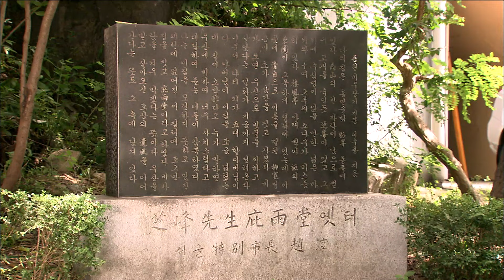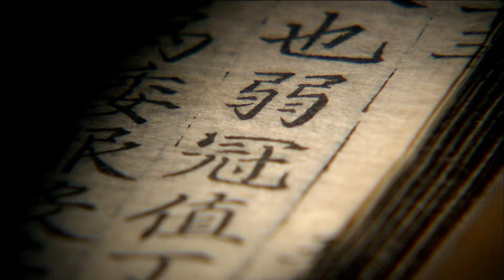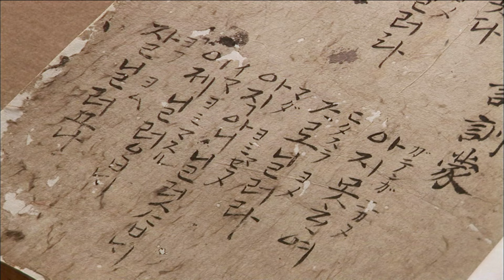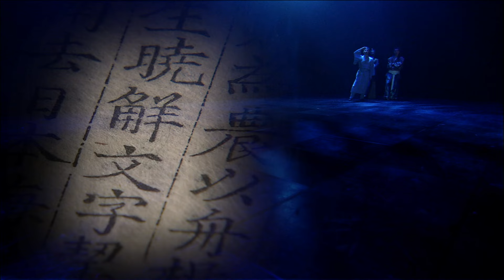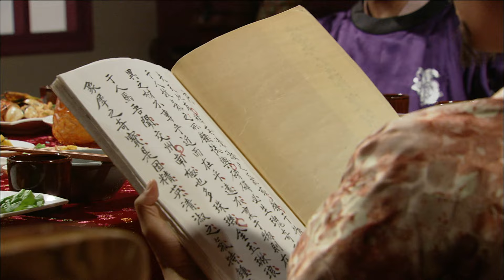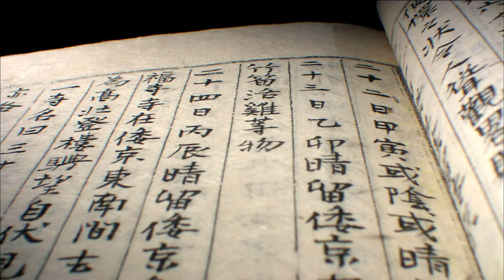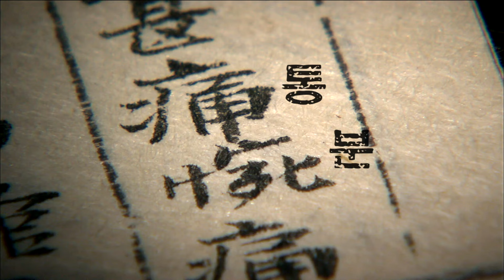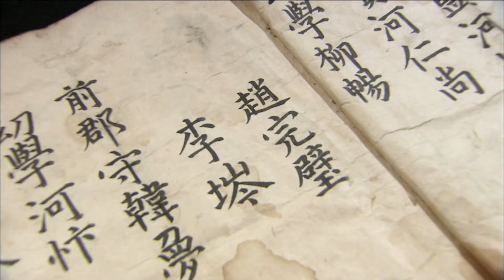KBS 한국사전 – 조선선비 조완벽, 베트남을 가다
진주의 선비였던 조완벽은 스무 살이 되던 해인 1597년, 정유재란 발발과 함께 일본에 포로로 끌려간다. 일본에서 비참한 노예생활을 하던 중 한문을 읽을 줄 안다는 이유로 일본인 무역상인에게 팔려간다. 베트남 무역을 독점하고 있는 주인의 배를 타고 조선인 최초로 베트남에 가게 된 조완벽.
그는 베트남에서 조선의 문인, 지봉 이수광의 시가 유행하고 있다는 놀라운 사실을 알게 된다. 중국에서 이수광과 시문창수를 통해 우정을 쌓은 베트남 사신 풍극관에 의해 베트남에 소개된 것이다.
한편, 조선인 포로들을 구출해오라는 조선 조정의 특명을 받고 조선통신사가 일본에 도착한다. 목숨을 걸고 탈출해온 조완벽은 아직도 도망 나오지 못한 조선인 포로들을 찾아 다시 길을 나선다. 백성을 위하는 선비로서의 사명의식이 그를 움직인 것이다.

한국사전 16회 – 조선 선비 조완벽, 베트남을 가다 (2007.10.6.방송)